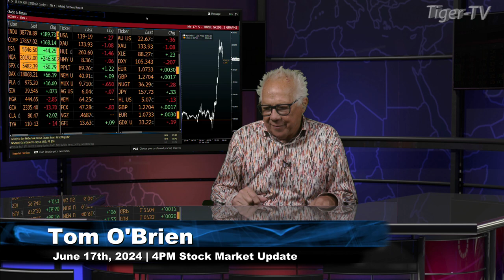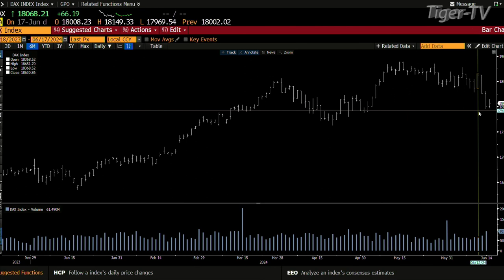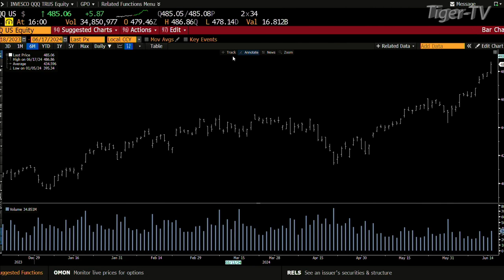June 17th 4PM ET Market Update on TFNN - 2024